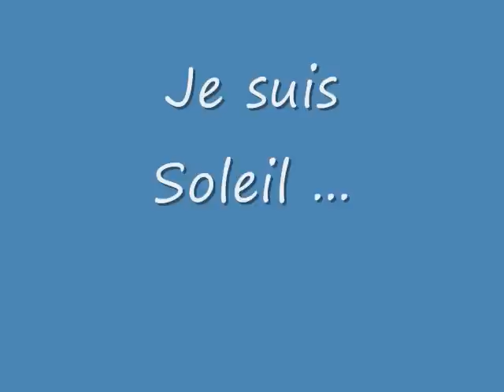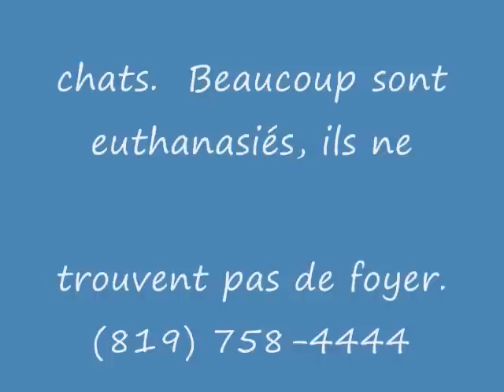Famille de Carlin ...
Bonjour, nous sommes une famille de carlins et nous cherchons un nouveau foyer.  En effet, nous sommes à la SPAA depuis le 23 octobre 2010, car notre maître ne pouvait plus s'occuper de nous.  Nous sommes des carlins, nous avons besoin de personnes attentionnées et disponibles.  Nous sommes des chiens peu sportifs qui s'accomodent bien de la vie urbaine.  Le carlin craint la solitude, il ne faut pas le laisser longtemps seul.  Le carlin est un grand sensible et ressent les moindres émotions de son maître.  Le carlin a une respiration entre le ronflement et le grognement.  Il est très affectueux et calme.  Pour venir en aide à la SPAA, procurez-vous le calendrier 2011.   Hello, we are a family of pugs and we seek a new home. Indeed, we are at the SPAA since October 23, 2010, because our teacher could not take care of us. We are pugs, we need people caring and available. We're just sporting dogs that fit well in urban living. The pug is afraid of loneliness, do not let long alone. The pug is a great sensitivity and feel the slightest emotion of his master. The pug has breathing between snoring and grunting. He is very affectionate and calm. To help the SPAA, get calendar 2011.